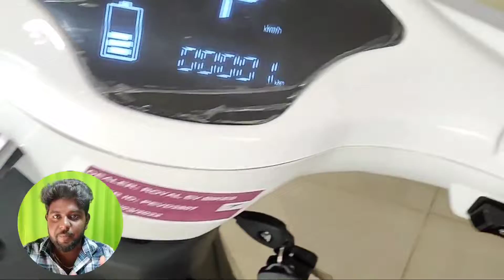Pure Ev Epluto 7G Version 3.0 full review in Tamil | Upgraded version | HM Ebikess